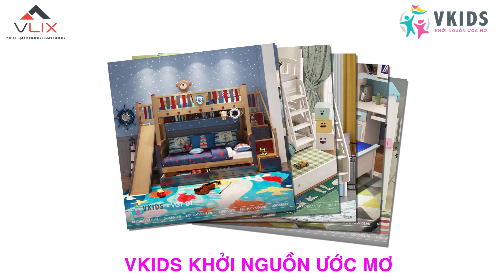16 Mẫu Giường Thông Minh Đa Năng Dành Cho Bé Trai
VKIDS là đứa con tinh thần của VLIX chuyên thiết kế - thi công phòng ngủ trẻ em, giường tầng thông minh, bàn học thông minh chống gù chống cận cho trẻ nhỏ.

VKIDS xin được giới thiệu các mẫu giường tầng thông minh được thiết kế dành riêng cho các bé trai. Các mẫu giường này sử dụng gỗ sồi nhập khẩu Nga để làm khung và liên kết bằng mộng chắc chắn kết hợp với vật liệu gỗ MDF cốt xanh chống ẩm nhập khẩu Thái Lan. Giường tầng giúp các bé có một không gian vui chơi, thư giãn kích thích sự tư duy logic, trí sáng tạo của trẻ nhỏ...
- 🏠 Showroom: Tòa nhà B5 D6 ngõ 75, Trần Thái Tông, Cầu Giấy, Hà Nội
- Xưởng sản xuất tại: Khu Công Nghiệp Thạch Thất - Thạch Thất - Hà Nội